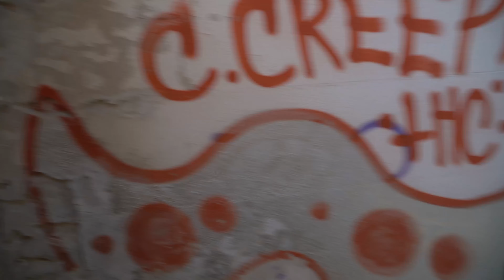Abandoned Church of assumption..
The property has been known at various times as the Heights of Darby, Woodburne, Woodbourne,
The Scott Estate, Little Flower, and Villa St Theresa and is located where Aldan, Collingdale, Darby
Borough, Upper Darby and Yeadon come together
The land on which the mansion stands was originally the Bartram family farm which ran all the way
to the Darby Creek .
There are indications that the Great Minquas Path, a fur trading route between the Susquehannock
region and the Dutch fur trading posts along the Schuylkill before the 1682 arrival of William Penn,
passed through the property.
It is said there were encampments on the "Heights of Darby" during the British occupation of
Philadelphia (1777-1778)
Before the Civil War, the property was owned by George McHenry, President of the
Philadelphia Board of Trade, and a Southern sympathizer who went to England and arranged for
shipments to go through the Union blockade. The land was sold at Sheriff's sale in April 1862
and the property then came under the ownership of Thomas A. Scott who served in
Abraham Lincoln's Cabinet as Assistant Secretary of War for Transportation and later as
President of the Pennsylvania Railroad..
His son, Edgar Scott, commissioned noted architect Horace Trumbauer to build the present mansion
in 1906 with the possible participation of Julian Abele.
Both Edgar Scott Senior and Edgar Scott Junior served with the Norton-Harjes American Volunteer
Motorized Ambulance Service during the First World War.  Edgar Scott Senior died in France on
October 20, 1918, 22 days before the Armistice. Edgar Junior married Helen Hope Montgomery
who had been the inspiration for Tracy Lord in "The Philadelphia Story."
The property was purchased by the Sisters of the Divine Redeemer in the 1930's. It is believed the property was used as an orphanage. It later was a nursing home
and closed in 2005
It was purchased by Delaware County for a Park in 2016